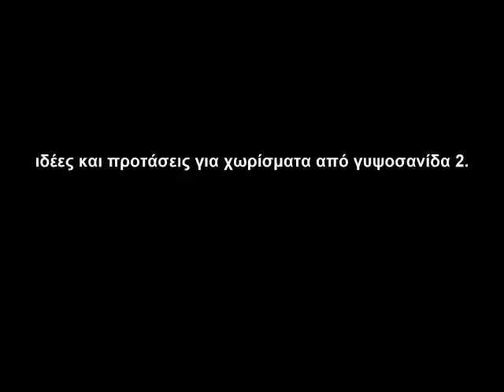ειδικές κατασκευές για χωρίσματα από γυψοσανίδα